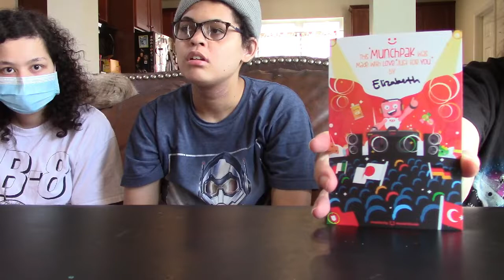Unboxing MunchPak Family Pak! 🍉